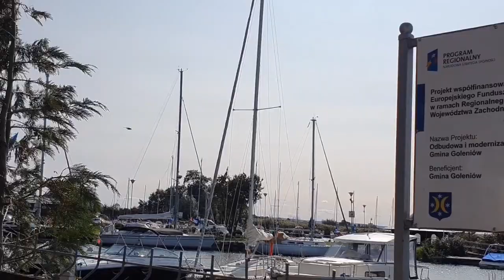ЕВРОПЕЙЦЫ ОТДЫХ И ОТНОШЕНИЕ ЕВРОПЕЙЦЕВ К ПРИЕЗЖИМ